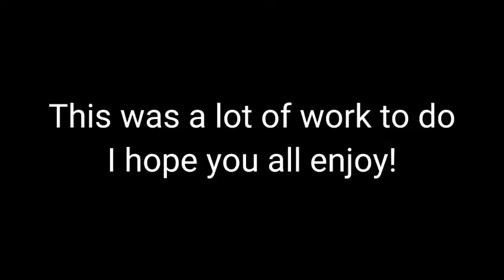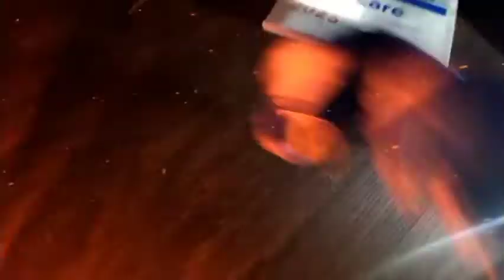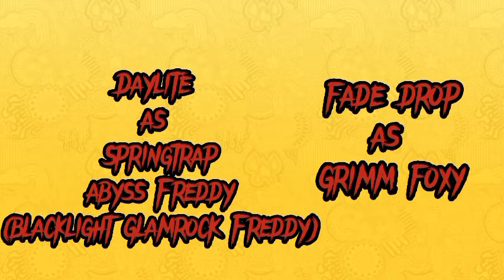Hungry Pumpkin visits Fazbear hills (Halloween special)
the thumbnail was made by A random wolf

thanks to everyone who voice acted!

here are the voice actors and some of their channels

Blake is in this!? wait? where is he?